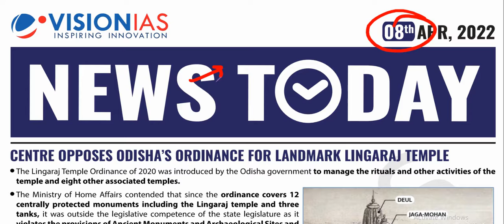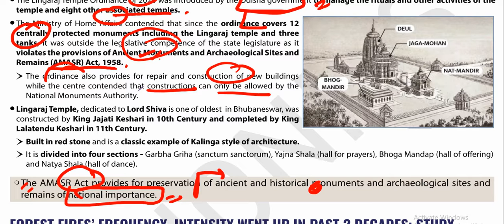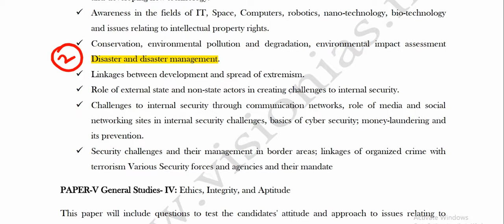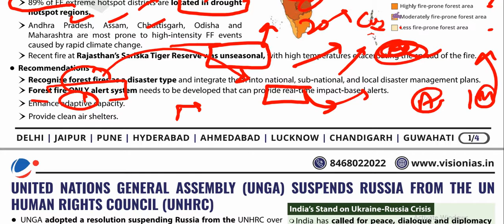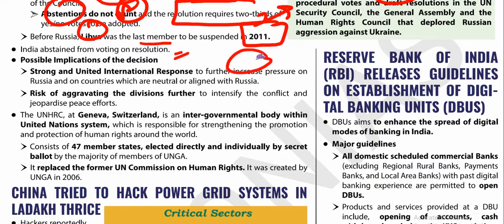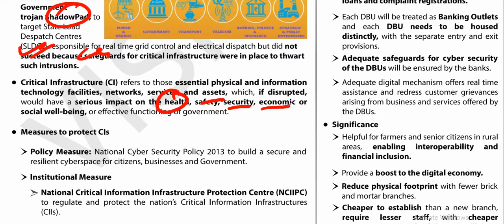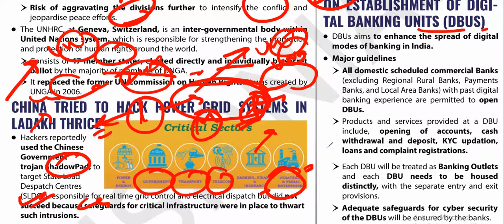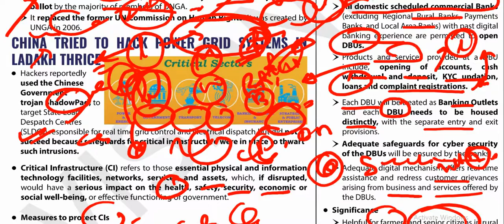VISIONIAS 08th APRIL 2022 DAILY CURRENT AFFAIRS & Editorial ANALYSIS(DNA) UPSC IAS.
Mission Ias Reloded
Video Credit - VISIONIAS

यह वीडियो उन छात्रों की मदद करने के उद्देश्य से अपलोड की गयी है जो सिविल सेवा में अपना योगदान देना चाहते है